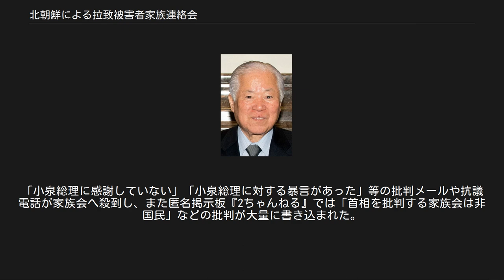北朝鮮による拉致被害者家族連絡会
北朝鮮による拉致被害者家族連絡会（きたちょうせんによるらちひがいしゃかぞくれんらくかい）は、北朝鮮による日本人拉致問題の被害者である家族と親族らによって結成された団体。
通称は家族会。
 日本人拉致問題の早期解決、拉致被害者の全員帰国を求めて、各地での署名運動や講演、日米政治家への働きかけ等を行っている。
 2014年1月30日、駐日アメリカ合衆国大使キャロライン・ケネディ（左から2人目）、北朝鮮政策担当特別代表グリン・デイヴィーズ（右端）と、北朝鮮による拉致被害者家族連絡会の代表・飯塚繁雄（左端）、前代表横田滋（中央）・早紀江（右から2人目）夫妻。
ケネディやデイヴィーズもブルーリボンバッジを着用している 家族会は、拉致問題の解決、被害者の帰国を目的としている。
これを実現する手段として、日本や国際社会が北朝鮮へどのような方策をとるべきかは、家族会だけでなく政府や国民にも多くの意見があり一様ではない。
しかし目的を達成するためには、会として実現可能性を検討し姿勢を定め、政府や世論への働きかけを行っていかねばならない。
つまり家族会は、拉致被害関係者の協議会であると同時に、ロビー活動や周知を模索する社会運動でもある。
このため家族会は活動に伴って、日朝関係や国際情勢、意見集約の困難さ、また政府や国民との温度差など、複雑な利害関係の中にある。
 2004年5月22日、首相（当時）の小泉純一郎が2度目の訪朝で朝鮮民主主義人民共和国（北朝鮮）国防委員長の金正日と会談を行い、日本政府として25万トンの食糧支援と11億円の医療援助を約束した。
しかし拉致被害者の救出については、先に日本に帰国していた拉致被害者の子供を取り戻したものの、安否不明者に対する取り組みは先送りされた。
 これに対し家族会は「最悪の結果だ」として面会に来た小泉に不満を訴えつつも、拉致被害者の子供を連れ帰ったことについては労いの言葉をかけた。
記者会見もこうした割り切れなさ・不満・不安を訴えるものであったため、その報道は与党支持者などの悪感情を招くこととなった。
「小泉総理に感謝していない」「小泉総理に対する暴言があった」等の批判メールや抗議電話が家族会へ殺到し、また匿名掲示板『2ちゃんねる』では「首相を批判する家族会は非国民」などの批判が大量に書き込まれた。
 2009年、森達也は、家族会の活動方針が、それを支援する救う会、および救う会の母体である現代コリア研究所の運動方針に影響されているのではないかと指摘した。
また2012年、かつて家族会の事務局長・副代表を務めた蓮池透は、家族会が互助会から圧力団体・政治団体へと変化し意見の多様性を失ったと主張した。
^ 蓮池透さん×森達也さん「拉致」解決への道を探る（その１）硬直状態を何とか打破したい-マガ９対談第｜マガジン９条 ^ 救う会：北朝鮮に拉致された日本人を救出するための全国協議会 ^ a b “家族会に批判メール 「首相にねぎらいない」”. 47NEWS. 共同通信 (全国新聞ネット). (2004年5月25日). 2011年5月19日閲覧。
^ a b “首相批判の家族会にメール500件 4分の3が批判の声”. asahi.com (朝日新聞社). (2004年5月25日). 2010年3月12日閲覧。
 ^ 櫻井よしこ (2004年6月5日). “外交目的は国交正常化でなく国民の奪還であるはず 家族会への非難は本末転倒”. 櫻井よしこブログ. 2010年3月13日閲覧。
 ^ “拉致被害者家族会バッシング相次ぐ”. スポニチアネックス (スポーツニッポン新聞社). (2004年5月28日). オリジナルの2004年6月4日時点におけるアーカイブ。
^ 蓮池透さん×森達也さん「拉致」解決への道を探る（その２）-マガ９対談｜マガジン９条 ^ 蓮池透 - twitter